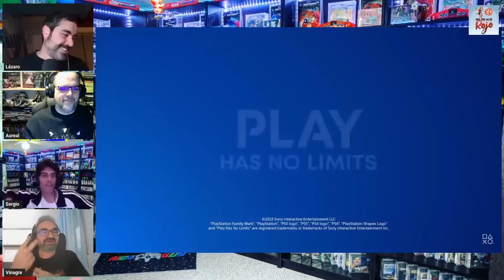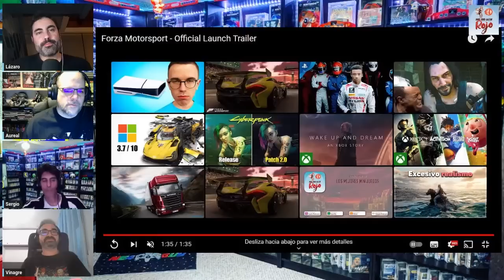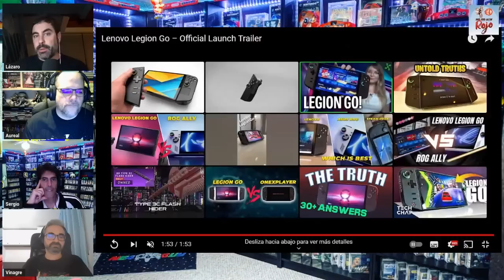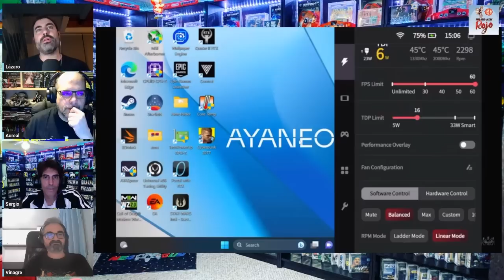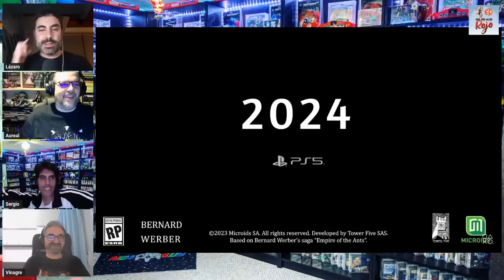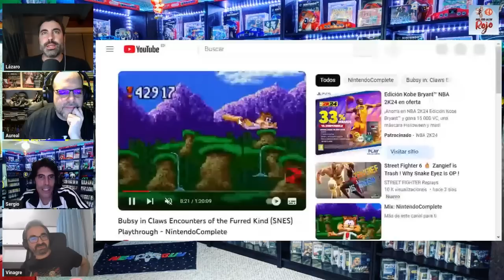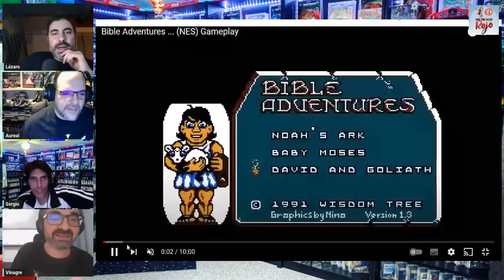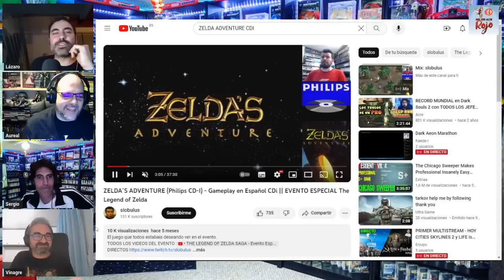Hadoken Rojo 131 - Los mejores y peores clones de Super Mario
1️⃣3️⃣1️⃣ En el programa 131 de Hadoken Rojo, el Galleta sigue pasando de todo y su lugar es ocupado por ese hater sin comparación que es Manuel Sagra alias Vinagre.

🔮 Empezamos con los nuevos rumores que tienen que ver con la llegada de Switch 2 en dos modelos diferentes, normal y digital.

🎮 Continuamos con los dos juegos de moda, Spider-Man 2 y Super Mario Wonder, ya que del primero se ha dejado ver una comparativa gráfica con el anterior y, del segundo, han surgido detalles curiosos sobre su desarrollo, como que iba a gozar de comentarios en tiempo real como si fuera un juego deportivo.

🪟 Seguimos con Microsoft y Phil Spencer, quien ha dejado declaraciones muy interesantes como que no habrá contenido exclusivo de Call of Duty en Xbox, que dicha marca puede terminar siendo irrelevante si no crece en el mercado de los móviles, que respetarán al máximo el desarrollo de las nuevas entregas de sagas de Activision…

💨 Y terminamos con la llegada de nuevas consolas, desde una Nintendo 64 4K por parte de Analogue a una nueva competidora para Steam Deck: la Lenovo Legion Go, que saldrá el 31 de este mismo mes.

📺 Y para acabar, comentamos gameplays de juegos como The Walking Dead Destinies, Pry Into the Void, Cavern of Dreams o Empire of the Ants.

🥩 Y de guinda, un Top con los mejores y peores clones de Super Mario.